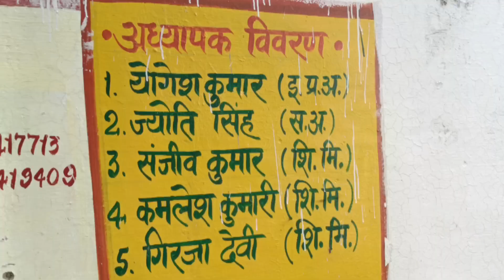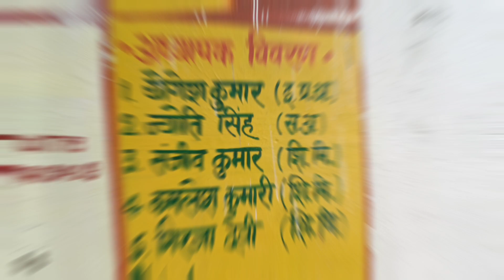mainpuri विद्यालय की समय से पहले ही छुट्टी दूध बच्चो को नही किया वितरण आखिर कब सुधरेगी,शिक्षा